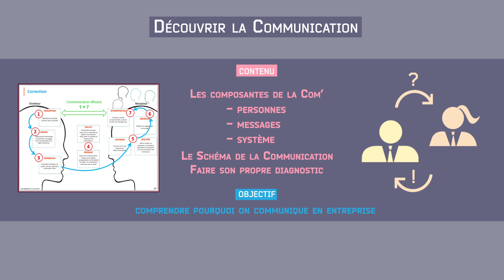ComEssentiel - Les fondamentaux de la communication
Un ensemble cohérent d'exercices interactifs
pour se familiariser avec les concepts de base de la communication.